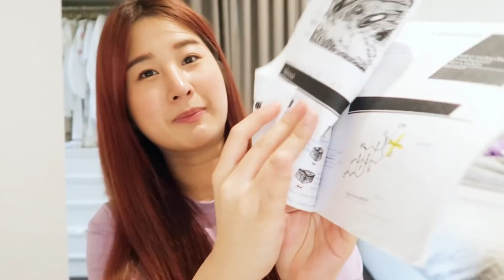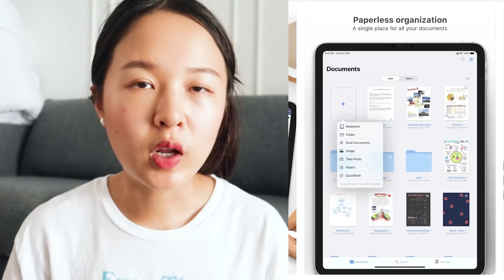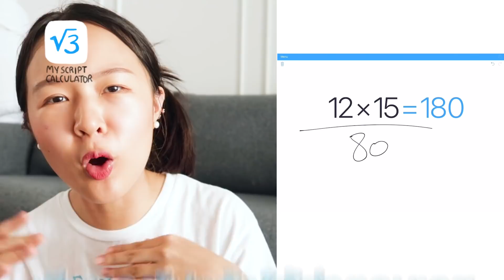แชร์เทคนิคอ่านหนังสือสอบ+แอพสำหรับการเรียน ทำยังไงถึงได้เกียรตินิยม 🏅l Pharmasis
วันน้ีเรามาแชร์เทคนิคการอ่านหนังสือสอบมหาวิทยาลัยค่า อยากได้เกียรตินิยมควรวางแผนการอ่านยังไง เผื่อใครยังไม่เคยดูคลิปก่อนหน้าเบ๊บเรียนคณะเภสัชศาสตร์ จุฬาลงกรณ์ เรียนทั้งหมด 6 ปีนะค้า สำหรับเบ๊บกว่าจะปรับตัวให้เข้ากับการสอบมหาลัยได้คือช่วงปีสองเลย  แล้วก็แอบมีมาแนะนำแอพที่ใช้เบื้องต้นสำหรับคนที่อยากเรียนใน ipad นิดหน่อย ก็หวังว่าคลิปจะมีประโยชน์กับคนที่พึ่งเข้ามหาลัยแล้วกำลังตามหาแนวทางการอ่านสอบอยู่นะค้า